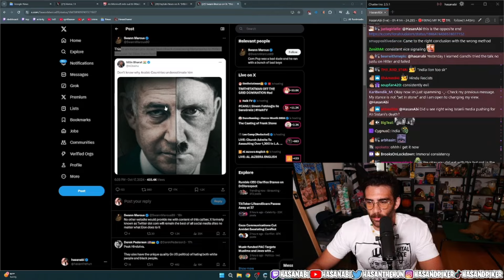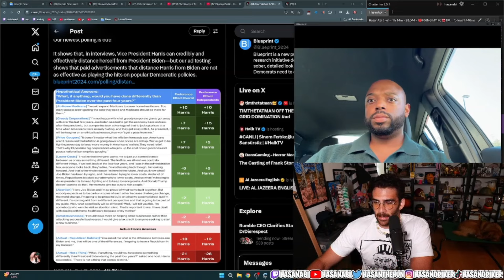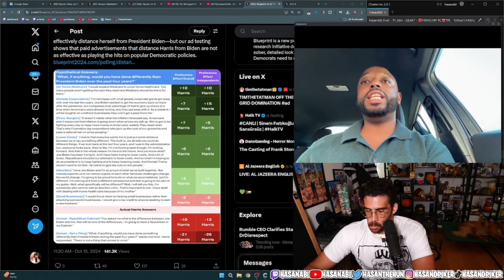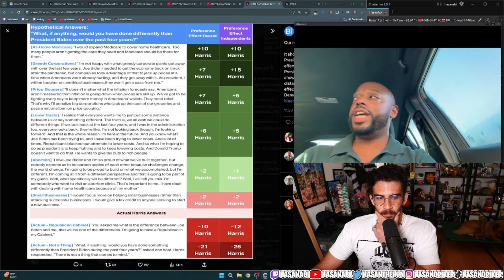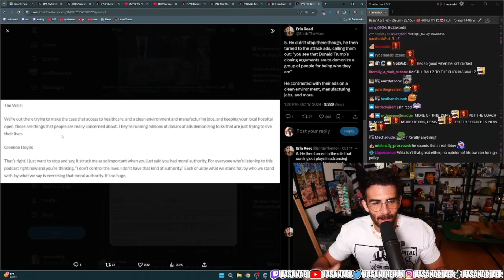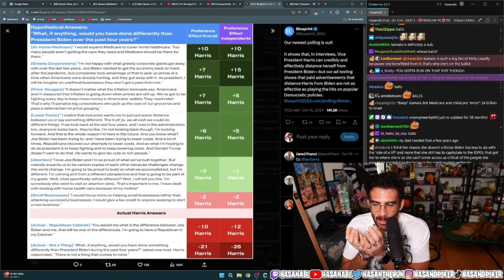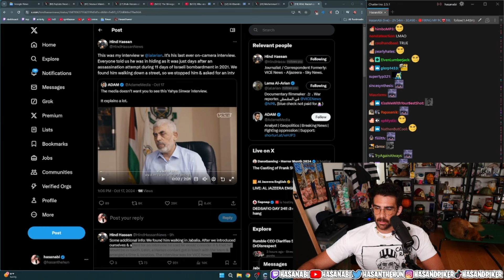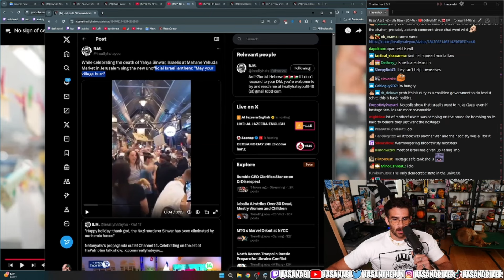Special Guest Astead W. Herndon, Politics Coverage and More | Hasanabi Chair Reacts (Fan Channel)